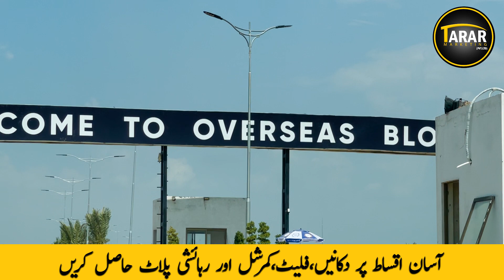Blue World City || Latest Development Work || Blue World City Latest Site Visit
In This video we will share Information About Blue World City || Latest Development Work || Blue World City Latest Site Visit
For Details & Booking:  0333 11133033 || 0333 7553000